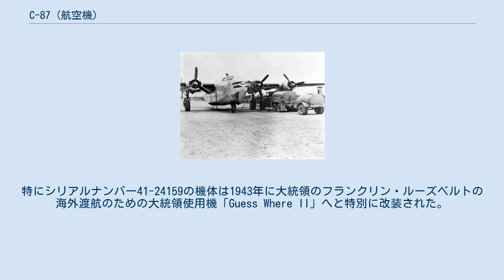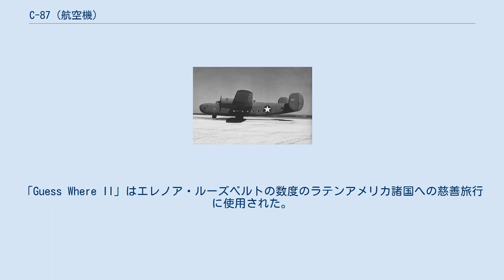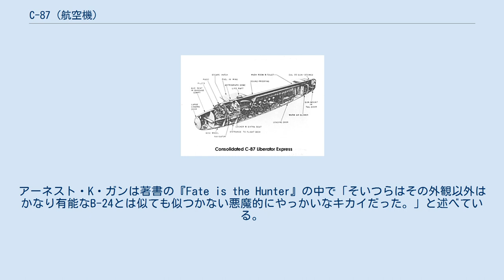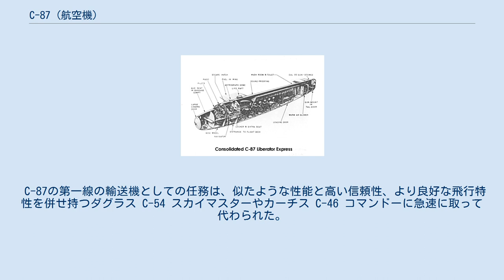C-87 (航空機)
コンソリデーテッド C-87 リベレーター・エクスプレス C-87 リベレーター・エクスプレス（1942年） コンソリデーテッド C-87 リベレーター・エクスプレス（Consolidated C-87 Liberator Express）は、第二次世界大戦中にアメリカ陸軍航空軍（USAAF）向けに生産されたB-24 リベレーター重爆撃機から派生した輸送機である。
B-24と並行して合計287機のC-87がフォートワースのコンソリデーテッド社の工場で生産された。
改装された元C-87は、USAAFの航空機関士訓練用のAT-22、アメリカ海軍のVIP輸送用のRY、イギリス空軍のVIP輸送用のリベレーター C.IXの基となった。
 C-87 リベレーター・エクスプレスの内部構造 C-87は当時USAAFの輸送機として最も幅広く使用されていたC-47 スカイトレインよりも長い航続距離と優れた高高度性能を有した大型の貨物と人員輸送機への要求に応じて1942年初めに急きょ設計された。
 最初の試作機XC-87は、1943年2月17日にツーソン飛行場の#2滑走路で墜落して破損したB-24D（シリアルナンバー：42-40355）を基に改装したものであった。
この事故では旅客として搭乗していたコンソリデーテッド社の従業員6名が死亡し、その他数名が負傷した。
 この試作機は、銃塔やその他武装の撤去と共に爆弾倉に床板を通し、貨物用に強化した床を備えるといった様々な改造が施されて輸送機仕様に改装された。
B-24のガラス張りの爆撃手席は機体前方からの荷物の積み下ろしができるようにヒンジで開く金属製の覆いが取り付けられ、尾翼の直ぐ前の胴体左側に貨物用ドアが追加され、胴体側面に1列の窓が設けられた。
 C-87は貨物の代わりに人員輸送用に取り外し可能な座席と荷棚か担架を装備することができ、最終仕様のC-87は20から25名の乗客か12,000 lbsの貨物を搭載可能であった。
戦時の生産能力によるボトルネックと部品の不足のために多くのC-87には戦闘任務用のB-24に装着されたものよりも低ブースト圧で出力の小さなターボチャージャーが取り付けられ、それに応じて上昇限度や上昇率は悪化していた。
 1942年と1943年に数機のC-87に遮音材、クッション入りの座席、隔壁やその他の快適装備が追加されてVIP用の豪華旅客輸送仕様に改装された。
この改装された機体には16名の乗客が搭乗することができ、C-87Aと命名された。
特にシリアルナンバー41-24159の機体は1943年に大統領のフランクリン・ルーズベルトの海外渡航のための大統領使用機「Guess Where II」へと特別に改装された。
これが受け入れられれば最初の大統領執務に使用される機体、いわゆるエアフォースワンになるはずであったが、シークレットサービスが就役中のC-87の議論のある安全性に関する記録を精査した後で「Guess Where II」を大統領の移動に使用することをきっぱりと断った。
「Guess Where II」はエレノア・ルーズベルトの数度のラテンアメリカ諸国への慈善旅行に使用された。
 フォートワースのコンソリデーテッド社から試験飛行に離陸するC-87 リベレーター・エクスプレス（1942年10月頃） ほとんどのC-87はアメリカ航空輸送軍団により運用され、アメリカの民間航空会社出身の民間の搭乗員の手で飛行した。
これらは当初C-47では長距離過ぎて飛行不可能な大洋横断航路に使用され、1942年の日本のビルマ侵攻後にはヒマラヤ山脈を横断する危険な航路でインドからアメリカや中国の勢力へ戦争物資を空輸する「"ハンプ越え"」に使用された。
この航路が確立されるとC-87は大搭載量でこの航路を飛行するのに十分な高高度性能を有するアメリカの手持ちの中では唯一の輸送機となった。
 C-87は数多くの問題に悩まされ、搭乗員達の間では悪評の高い機体であった。
アーネスト・K・ガンは著書の『Fate is the Hunter』の中で「そいつらはその外観以外はかなり有能なB-24とは似ても似つかない悪魔的にやっかいなキカイだった。」と述べている。
不満は扱いにくい操縦系統の配置、多発するエンジンの不具合、油圧漏れ、離着陸中に不意にコックピット内の電気系統が落ちる傾向にあるといった辺りに集中していた。
搭載量が大の場合の上昇が緩慢で、インドや中国の未整備で水浸しの飛行場から...